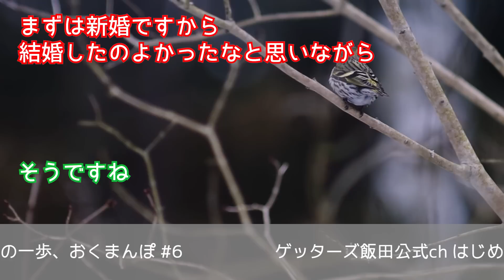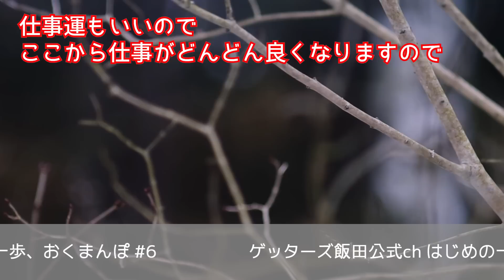vol.6 「入籍日についてのアドバイスをください」という相談だったが、まさかの…！？【 ゲッターズ飯田の「はじめの一歩、おくまんぽ」～short ver.～】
webラジオ番組【ゲッターズ飯田の「はじめの一歩、おくまんぽ」】をご視聴頂きありがとうございます！

ゆーゆさん/みみさんを鑑定します^^
■ゆーゆさん
「入籍日についてアドバイスをお願いします。指輪も買ってあとは入籍するだけ！なのんですが、入籍したいなと思った日は私が裏運気の日で、いつ入籍したらいいか悩みに悩み…人生一大のイベントに悩まされています。」
■みみさん
「将来のワークライフバランスが心配で転職を考えています。ただ、今の会社だからこそのポジションでもあると思うと新しい一歩が踏み出せません。家庭と両立していけるか不安です。アドバイスをください。」

曲名：Wall Painter（JASRAC許諾第A-201335号）
曲名：Vermilion（JASRAC許諾第A-201334号）
曲名：Romance（JASRAC許諾第A-201333号）